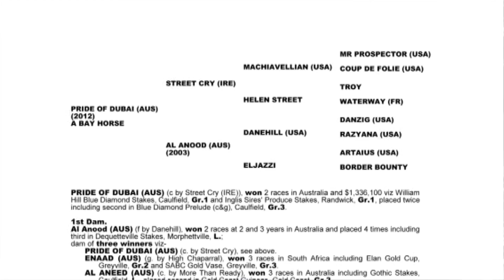Pride of Dubai